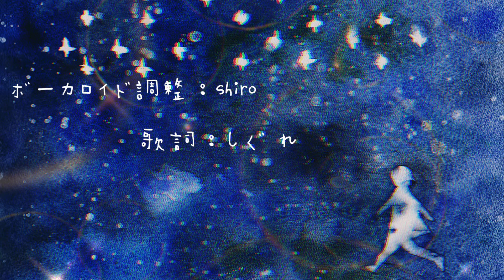【GUMI】AERIAL WALK【オリジナル】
勇気を出して　キミと歩いていたい

※世界(ばしょ)

歌詞：しぐれ様
ボーカロイド調整：shiro様

動画：クノー様
皆様にはとてもお世話になりました。

作曲:わたし

ニコニコのマイリストmylist/28462769